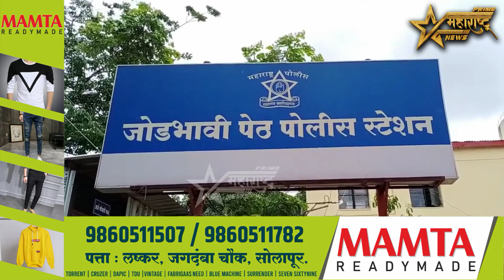मृत्यूस कारणीभूत असणाऱ्या डंपर चालकावर अखेर गुन्हा दाखल..!